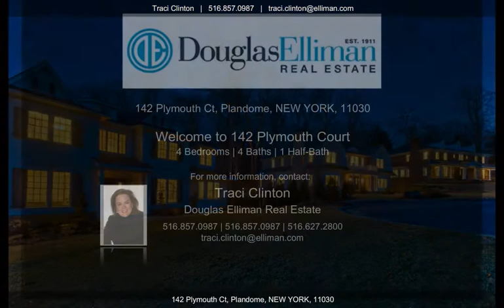142 Plymouth Ct, Plandome, NY 11030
Beautifully newly constructed, thoughtfully designed & masterfully executed this gorgeous Hamptons Classic home offers 5211 Square feet of luxury plus a spacious finished lower level on .4 acre. Stunning spacious entertaining spaces on a quaint private cul de sac in The Village of Plandome Manor with lovely architectural details through out.
Walk to Plandome Train. 28 Minutes to NYC.

Traci Clinton
Douglas Elliman Real Estate